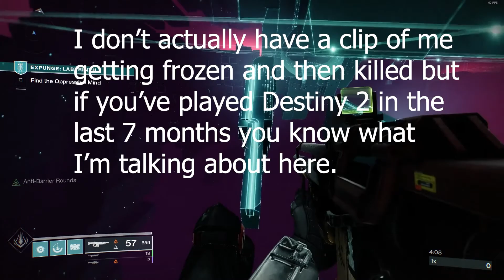Why the Problems With Stasis (And Destiny 2 PvP) Go Beyond Just Freezing and OP Abilities: Destiny 2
Stasis has finally received some much needed nerfs, but these come 7 months after its release. In this video, I explain why that is a potentially bigger pain for the game than simply having Stasis release the way it did.